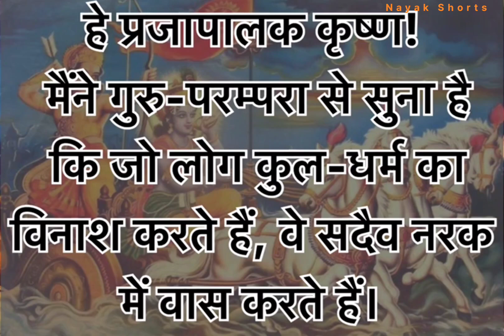{Shreemad bhagabad geeta pratham🙏 adhyaya. Sloka. No.43}Umakant Nayak Short's )youtube whatsapp.🙏🌹